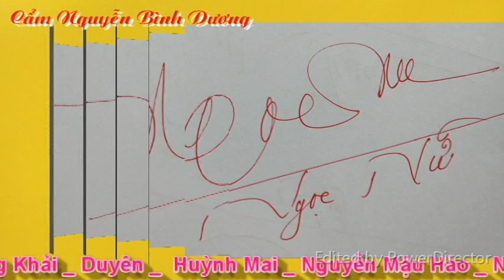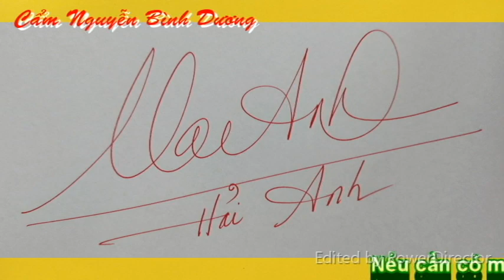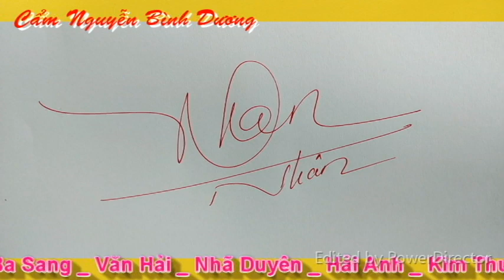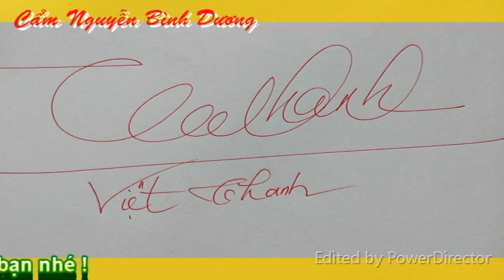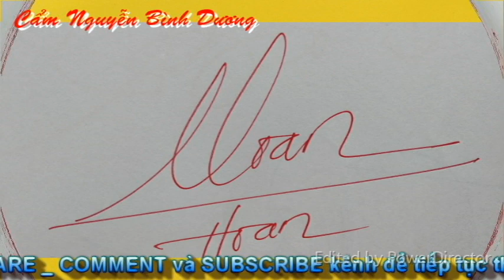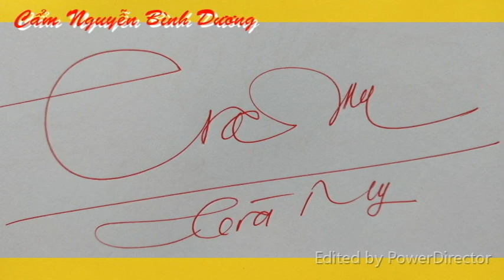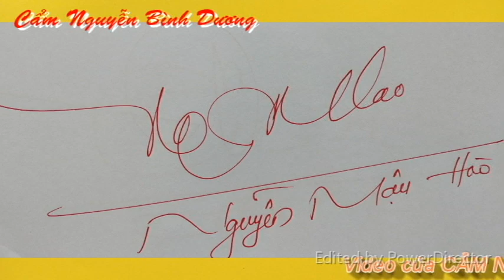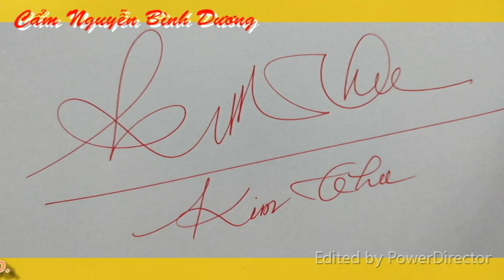Giúp bạn TẠO CHỮ KÝ ĐẸP #178 _ Hướng dẫn TẠO CHỮ KÝ ĐẸP _ @Cẩm Nguyễn Bình Dương. Vlog 309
Mời quý vị, các bạn và các em cùng xem video Giúp bạn tạo chữ ký đẹp phần 177 _ Hướng dẫn tạo chữ ký đẹp. Xin cảm ơn.
Các chữ ký được hiển thị trong video phần 178 : Song _ Quang Khải _ Duyên _  Huỳnh Mai _ Nguyễn Mậu Hào _ Ngọc Nữ _ Trà My _ Bùi Văn Hưu _ Công Hoan _ Hoan _ Bảo Ngọc _ Dương Tần _ Hưu _ Việt Thanh _ Ngọc Huệ _ Khánh Hỷ _ Nhân _ Vu Ba Sang _ Văn Hải _ Nhã Duyên _ Hải Anh _ Kim Thu.